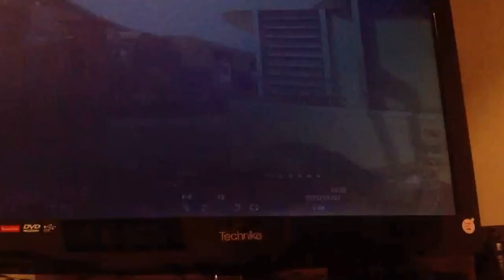Preview of The Knife Game on Call Of Duty: Black Ops 2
I made a game up on Call Of Duty: Black Ops 2. The game call The Knife Game. Aswell sorry for the bad recording. I don't know how to straight upload from Call Of Duty: Black Ops 2 onto YouTube. I did link it to my YouTube account.